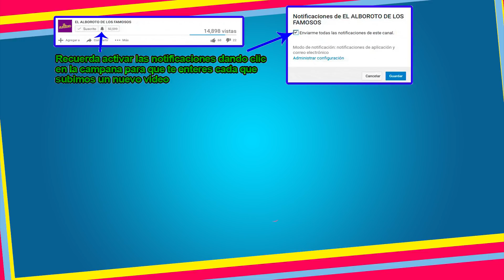Conductor de lntrusos arr3mete contra Paty Chapoy en vivo